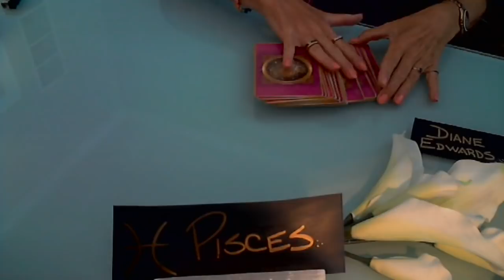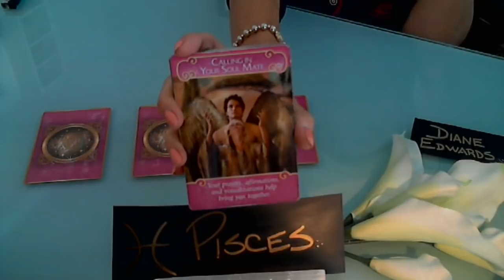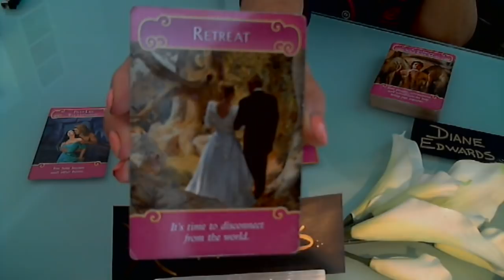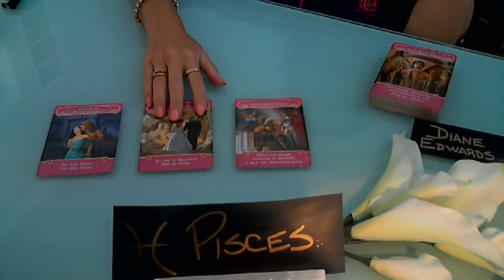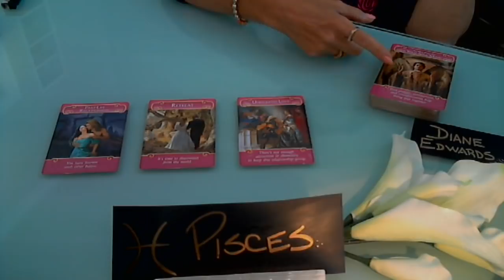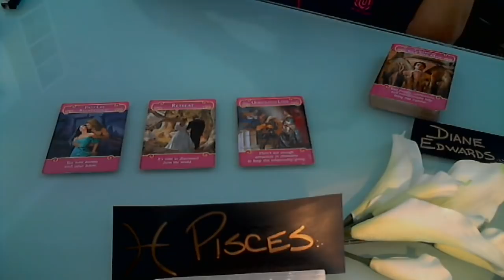PISCES Feb/Mar 2018 Love Reading "Past life soul mate"